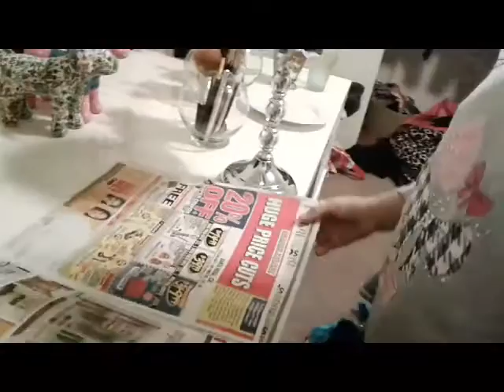Halloween Unmasked Part 1